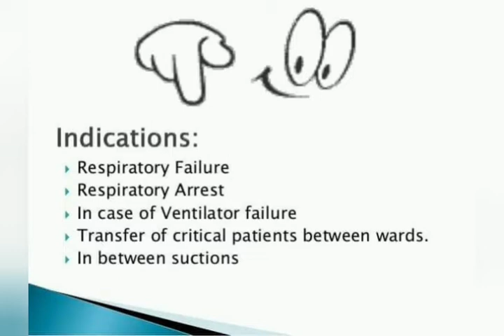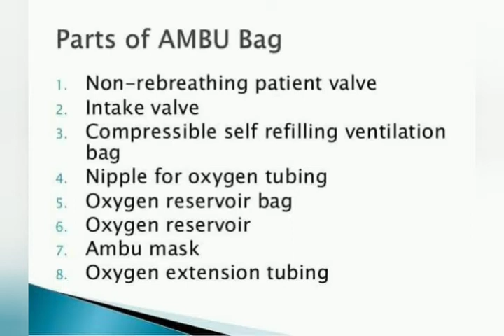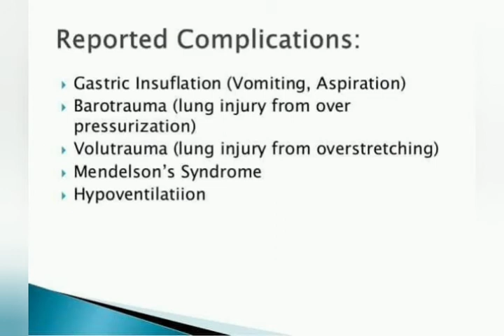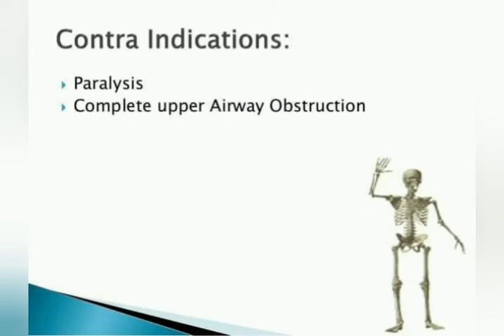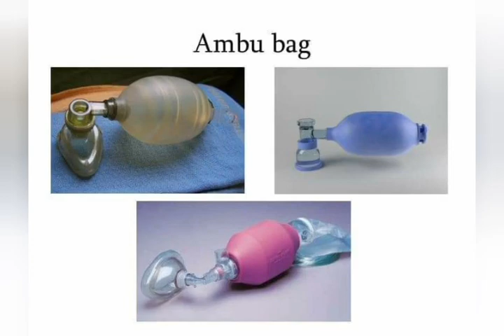Ambu Bag Important tips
Ambu Bag